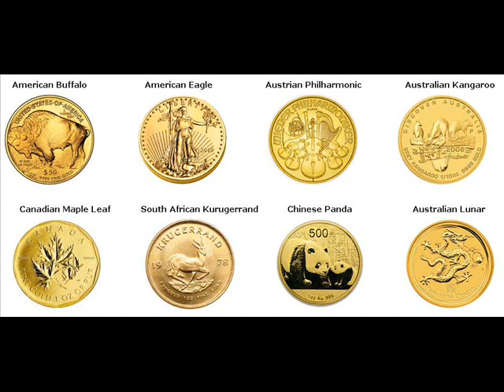Rare Gold Coins For Sale Charleston "Charleston County" South Carolina